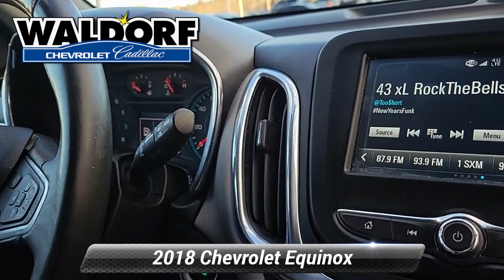Used 2018 Chevrolet Equinox LT, Waldorf, MD PG3271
***ONSTAR, ***AUTOMATIC, **BACKUP CAMERA, **USB PORTS, ***BLUE TOOTH CAPABLE, ***STATE INSPECTED, ***ALLOY WHEELS, ***APPLE CAR PLAY, ***MD STATE INSPECTED, **CERTIFIED, 6 Speaker Audio System Feature, Bluetooth* For Phone, Radio: Chevrolet MyLink AM/FM Stereo, SiriusXM Satellite Radio, USB Port & Auxiliary Input Jack. 2018 Chevrolet Equinox LT 4D Sport Utility CARFAX One-Owner. Clean CARFAX. Cajun Red Tintcoat 6-Speed Automatic Electronic with Overdrive Awards:* JD Power Automotive Performance, Execution and Layout (APEAL) Study * 2018 KBB.com Best Family Cars * 2018 KBB.com 10 Best SUVs Under $25,000 * 2018 KBB.com 10 Most Awarded BrandsRecent Arrival! Chevrolet Certified Pre-Owned Details:* Limited Warranty: 12 Month/12,000 Mile (whichever comes first) from certified purchase date* Vehicle History* Powertrain Limited Warranty: 72 Month/100,000 Mile (whichever comes first) from original in-service date* Warranty Deductible: $0* Transferable Warranty* 172 Point Inspection* Roadside Assistance* 24 months/24,000 miles (whichever comes first) CPO Scheduled Maintenance Plan and 3 days/150 miles (whichever comes first) Vehicle Exchange Program. SiriusXM 3-month trial subscription.Waldorf Chevrolet Cadillac is Dedicated to Excellence! Please visit us at 2320 Crain Highway Waldorf MD 20601! Price excludes taxes, tags, $499 processing charge (not required by law)". This vehicle is located at the Waldorf Chevy Cadillac store.

[RLVID:14128:13e60e5e2dd93cf4:321ed2dbf5dfb0e9:1]